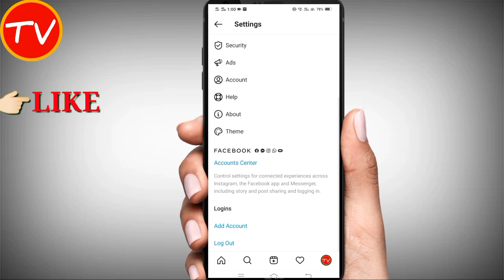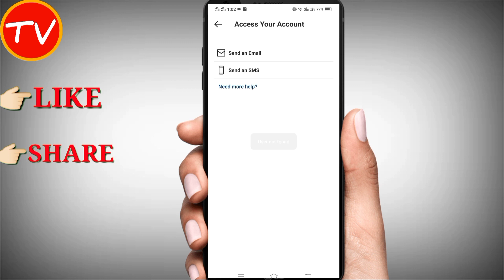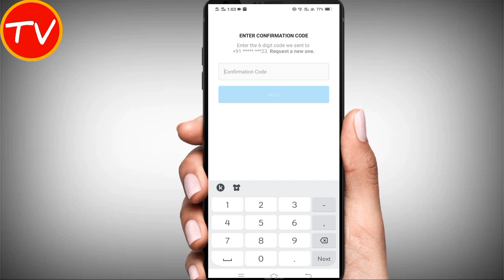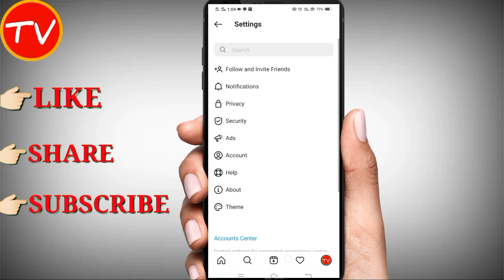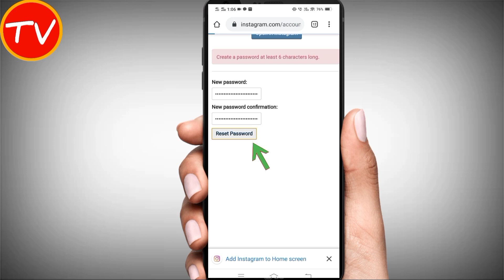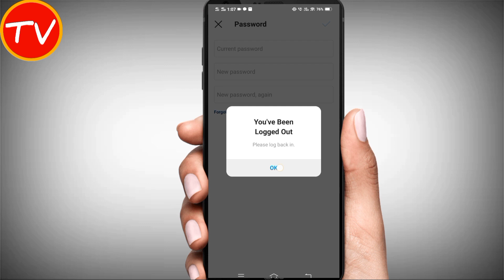instagram ka password bhul gaye hai to kaise pata kare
dosto is video me hamne aapko bataya hai ki instagram ka password kaise pata kare

QUERIES SOLVED
1. instagram password reset
2. instagram ka password kaise pata kare
3. instagram ka password bhul gaye hai to kaise pata kare
4. instagram par password kaise change kare
5. instagram ka password kaise change kare
6. instagram ka password bhul gaye
7. instagram ka password bhul gaye hai to kaise change kare
8. how to find instagram password when logged in
9. instagram password reset without phone number or email
10. how to reset instagram password if you forgot it